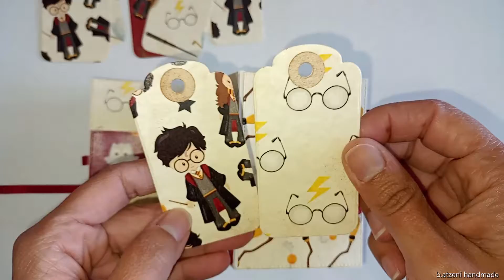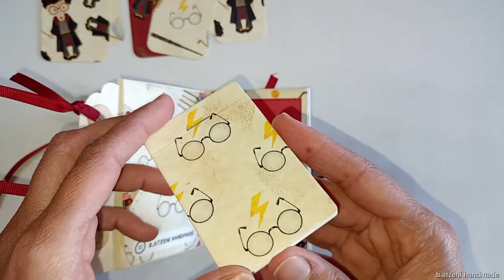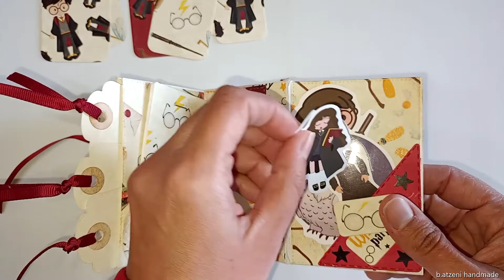Envelope Book Harry Potter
Mini libro realizzato con buste da lettera, formato cm 7x11 circa

Il tema per questa creazione è Harry Potter

Ho acquistato le carte digitali su Etsy, e le ho portate in tipografia a stampare.

L' Envelope Book è unico, riproducibile si, ma mai uguale a quelli realizzati sino ad oggi.

La copertina è stata abbellita con pizzi e bottoni colorati.

Al suo interno troverai tantissimi Tag, 4 block notes, 1 mini quaderno, diversi adesivi.

L' Envelope Book è ricco di fantasia, ed è pronto a stuzzicare la curiosità di qualsiasi bambino!

Il libro si apre e si chiude grazie al pratico laccetto color bordeaux

Mi trovi su: